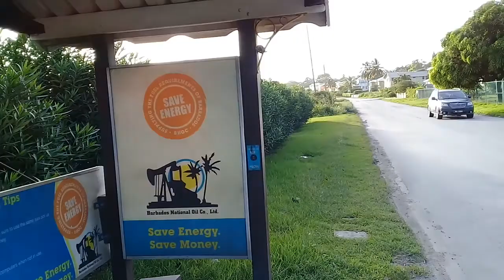Coverley Christ Church Barbados✈🇧🇧